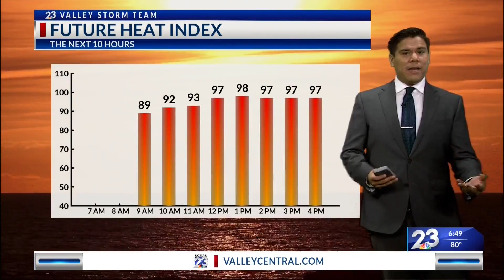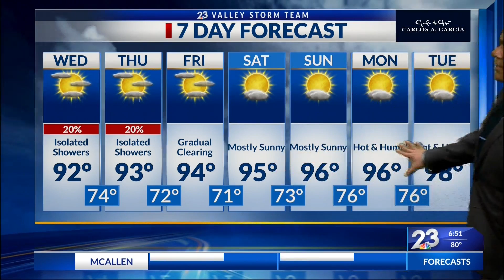Local 23 News Morning Weather June 1